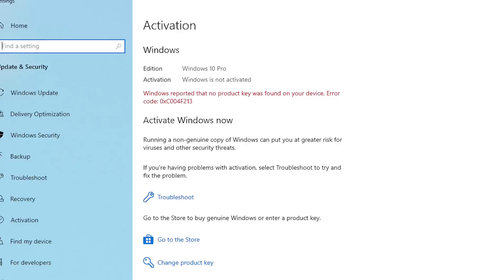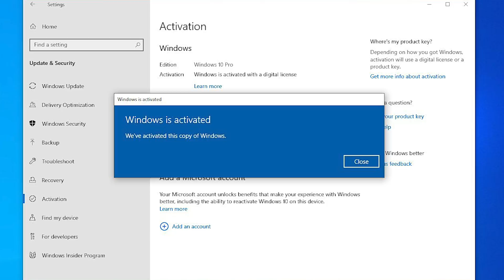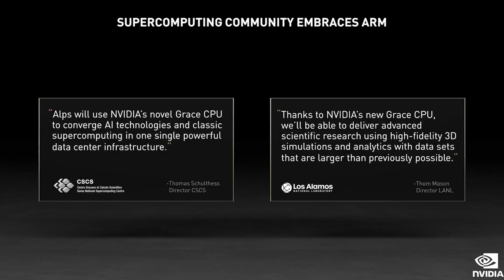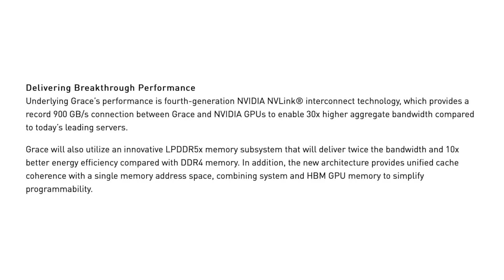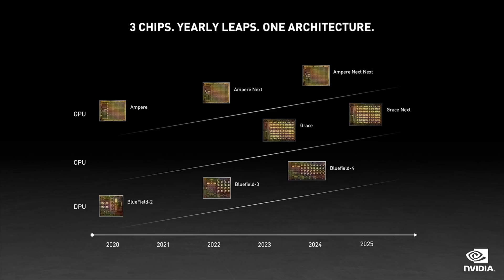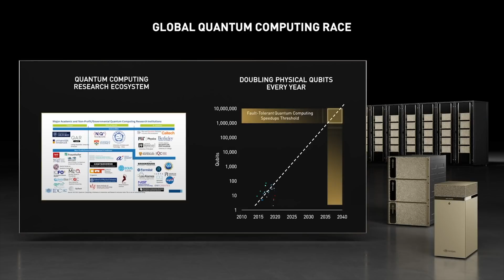Nvidia's Grace CPU Unveiled - No New GPUs Until 2022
Nvidia's Grace CPU Unveiled - No New GPUS Until 2022. Team Green announced the "Grace" CPU this is a new product being made in collaboration with ARM who NVIDIA will most likely soon own outright.NVIDIA is also releasing new RTX GPUs (the A4000, A5000, A6000).No new 30 Series GPUs until 2022 so that means this shortage is going nowhere fast.

NVIDIA's GTC 2021 conference saw the unveil of a series of new GPUs for professionals and data center applications, but all of these were overshadowed by NVIDIA's renewed interest in the CPU space. NVIDIA has been trying to purchase ARM since 2020 (currently pending regulatory approval), and in the meantime, the two organizations are working together to produce the new NVIDIA Grace CPU for data center and server applications. The NVIDIA Grace CPU aims to improve bandwidth of CPU-to-GPU communications and CPU-to-CPU communications, outperforming traditional PCIe signaling with NVIDIA's NVLink.